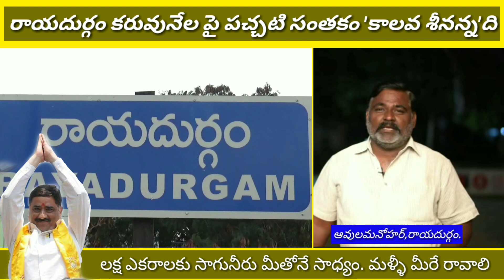MANARAYADURGAM ANANTAPUR NEWSUPDATES RAYADURG